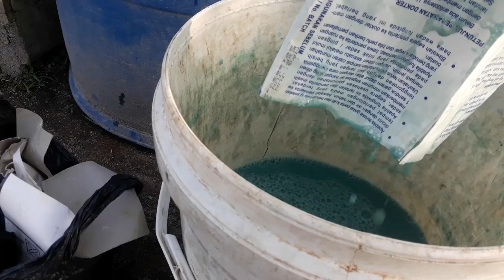TM MARVEL F1 panen ke 18 buah masih produktif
Salam petani nusantara ,sore ini tgl 21 feb,2020 akan melakukan penyemprotan untuk tm marvel f1 panen ke 18 buah masih produktif,,denga menggunakan pungisida kopcide77 untuk mencegah busuk daun tomat,,jangan lupa like,subscribe,share keteman2 agar teman dpt mengatasi busuk daun trimakasih,salam satu propesi